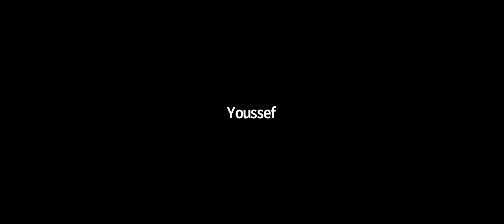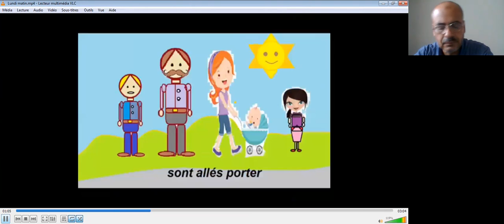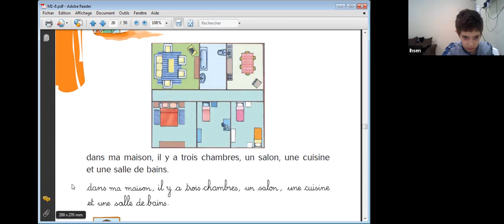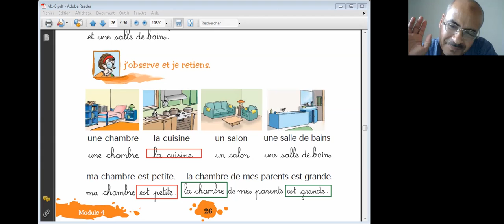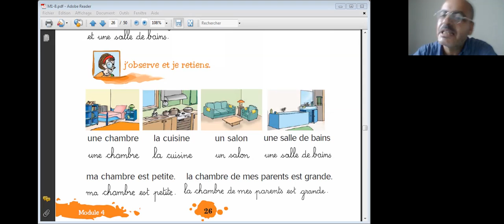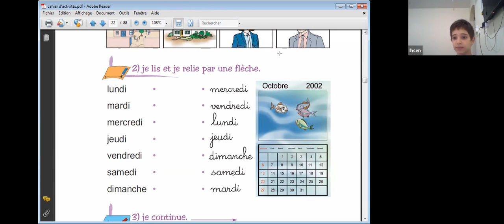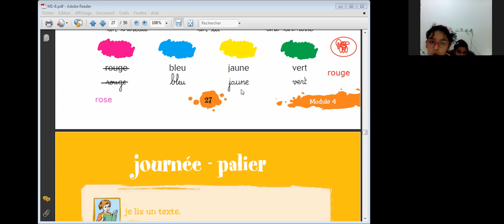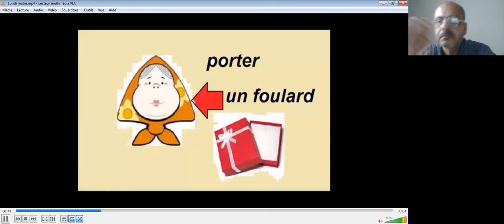منهج 3 فرنسية 5 11 2021